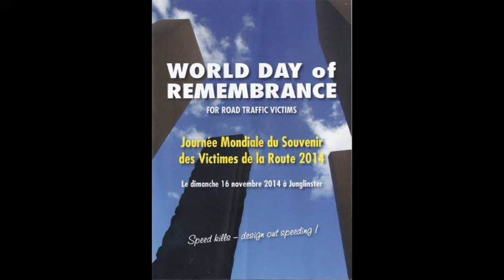Road Traffic Victim Hymn, world day of remembrance 16.11.14.Luxemburg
minute of silence whilst "missing" is played on a tuba